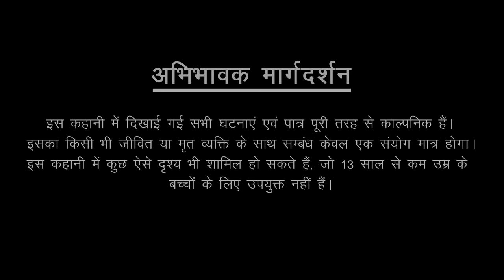The Siren | Dayan | Hindi Cartoon | Stories in Hindi | Horror Stories | Hindi Kahaniya